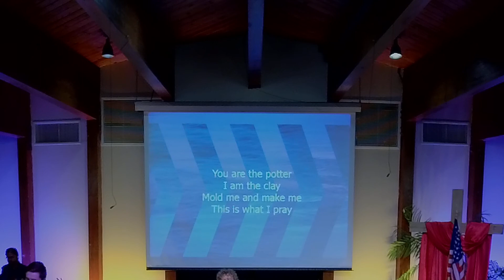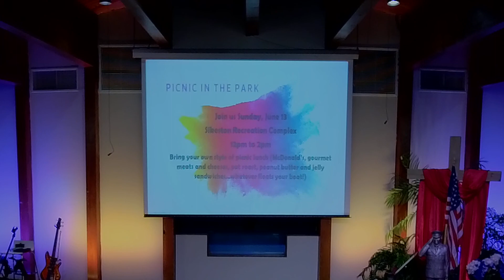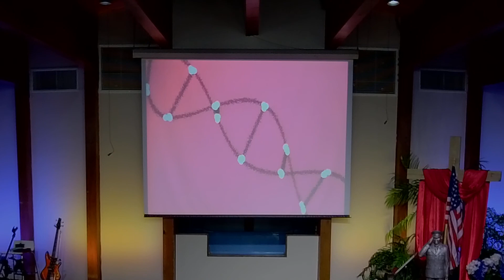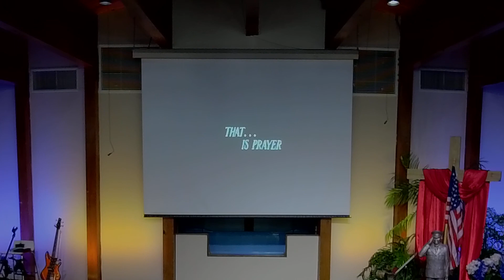June 6, 2021 - Morning Service